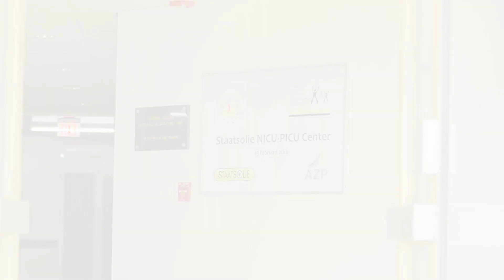Gow2 10 years anniversary | Giving back to our community